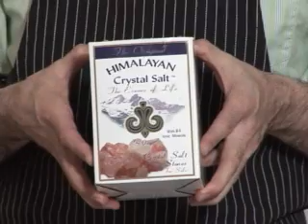Collision Cuisine 7 - Q&A - Eugene Gienger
Eugene Gienger, Certified Holistic Health Practioner, introduces Collision Cuisine, a healthy cooking style that combines the elements of both macrobiotic and raw foods. Eugene shows how to prepare a delicious stew in this video.